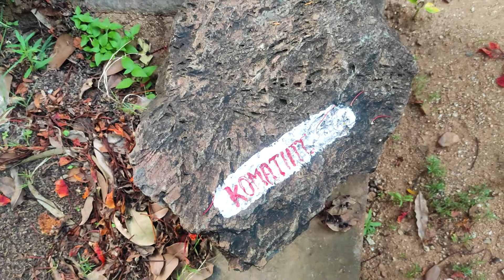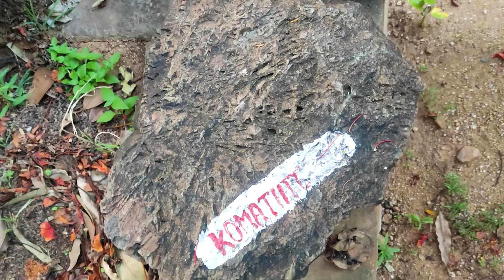Field Session on Komatiite & Spinifex Texture.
Video Credit - Durgasankar Pati

Komatiites are fascinating volcanic rocks. They are among the most ancient lavas of the Earth following the 3.8 Ga pillow basalts at Isua and they represent some of the oldest ultramafic magmatic rocks preserved in the Earth’s crust at 3.5 Ga. This fact, linked to their particular features (high magnesium content, high melting temperatures, low dynamic viscosities, etc.), has attracted the community of geoscientists since their discovery in 1969. Komatiites were first identified by Richard and Morris Viljoen in 1969, in the Archean greenstone belt in the Barberton Mountain land of South Africa as a distinctive and "new" class of magnesium-rich (20-30 wt % MgO) volcanic rocks. The Viljoen brothers inferred that the rocks had characteristics of erupted liquids with distinctive chemical composition and named them after the Komati River flowing through the type locality. These 3.5 Ga flows are among the oldest known ultramafic rocks. Similar ultramafic lavas were soon described from other Archean and Paleoproterozoic belts particularly from Canada, Africa, Australia and Finland. Most komatiites are Neoarchean to Paleoproterozoic, but extend into the Phanerozoic, including Permian-Triassic komatiites from NW and Cretaceous (90 Ma) komatiites from Gorgona Island off the coast of Columbia.

Petrologists who initially studied spinifex texture noticed that the skeletal olivine phenocrysts in komatiites resemble quench crystals (formed at very rapid cooling rates) in the experimental melt. Solidification under the conditions of supercooling (low nucleation rates and rapid crystal growth rates) produces a few large skeletal or dendritic crystals. However, this model cannot explain the occurrence of spinifex texture within thick komatiite flows well below the upper chilled crust. Large skeletal crystals may have crystallized at depths, many meters below the surfaces of the flows where cooling rates must have been low.